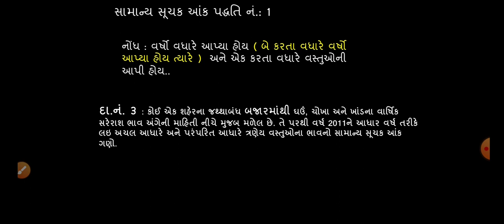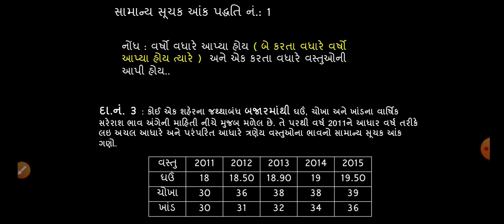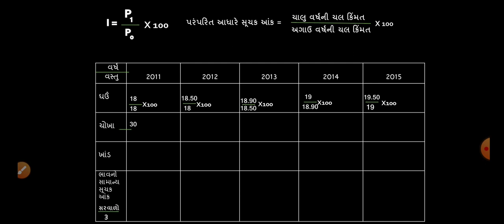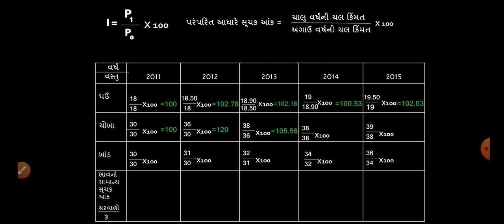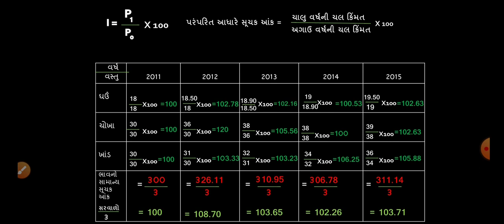Std 12 Subject : Stat Ch 1 સૂચક આંક, સામાન્ય સૂચક આંક 1 સ્વાધ્યાય 1.1 દાખલા નં: 3